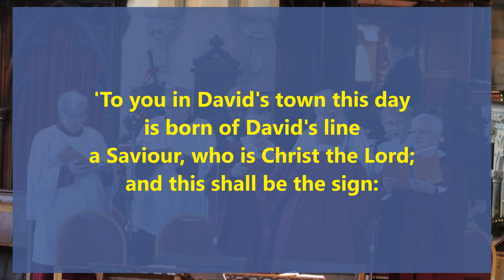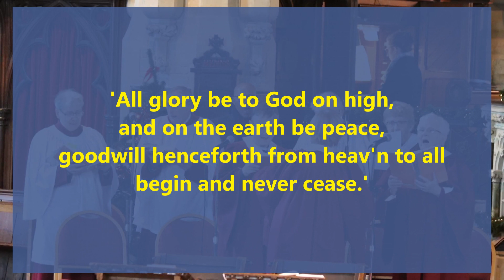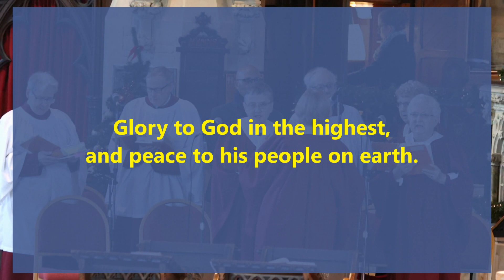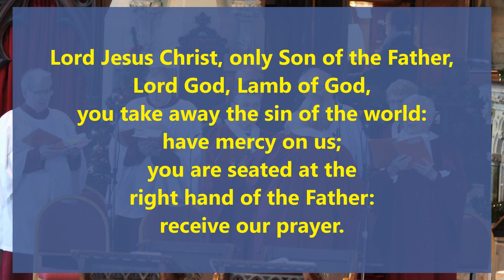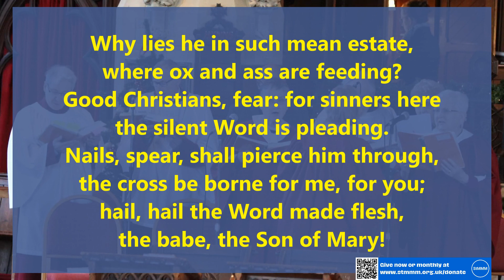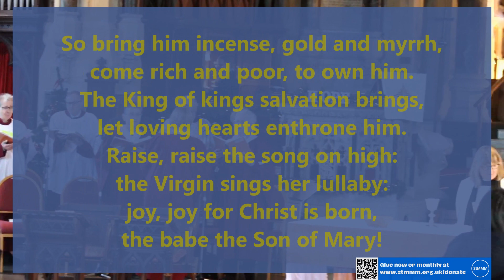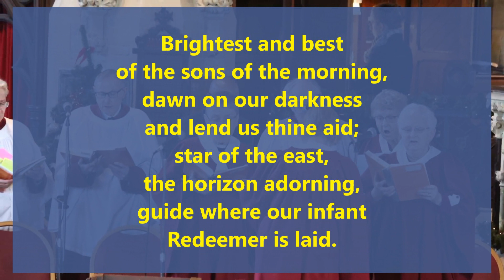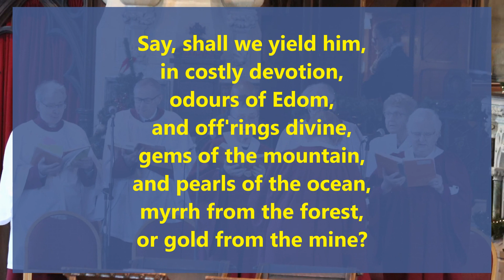7th January 2024 09:30 Holy Communion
Leader & Preacher:  Revd Amanda Johnson

Readings: Acts 19:1-7
                   Mark 1:4-11